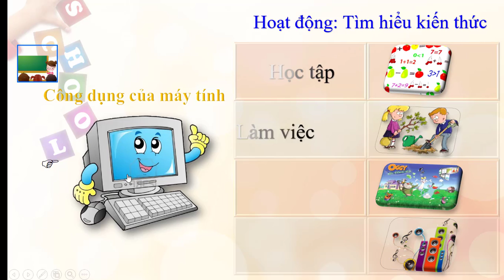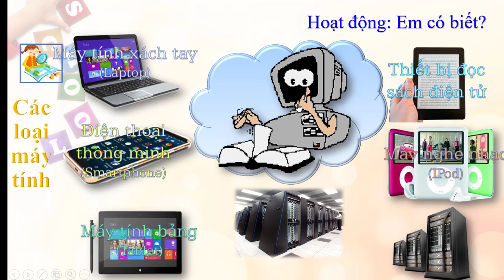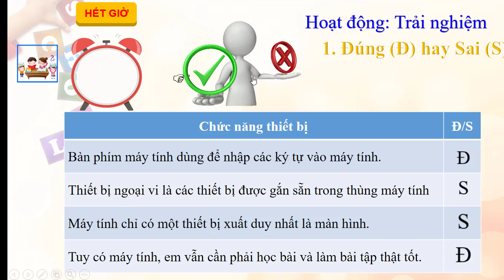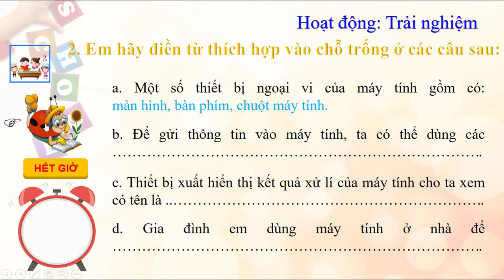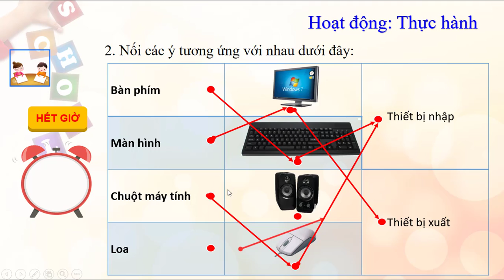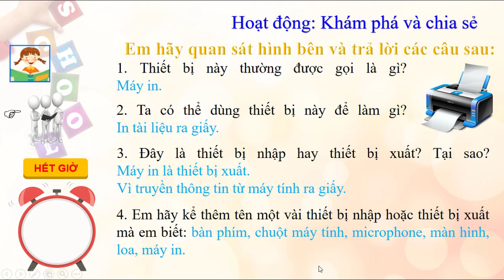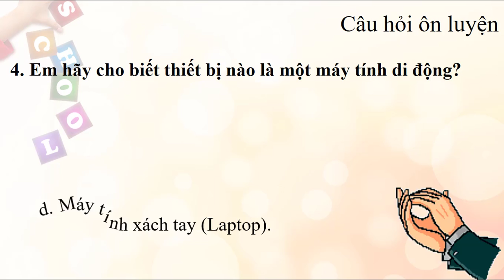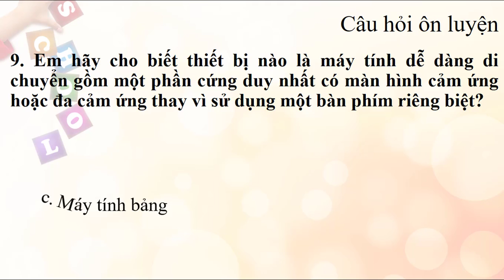Tin học 3 - Tuần 1